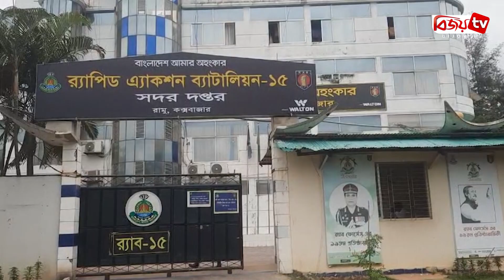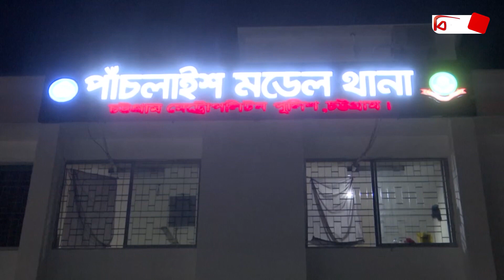চট্টগ্রাম সংবাদ | Chattogram Sangbad | 14 June, 2024 | Bijoy TV